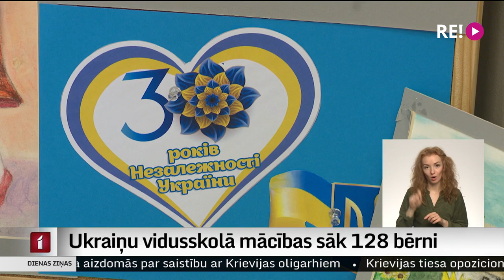Ukraiņu vidusskolā mācības sāk 128 bērni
Rīgas Ukraiņu vidusskolā šonedēļ mācības sākuši bērni, kas aizbēguši no kara Ukrainā. Uzņemts esot iespējami lielākais audzēkņu skaits, ko skola varēja atļauties, rēķinoties, ka pašvaldība tai piešķirs papildu telpas. Latvija šiem skolēniem ir droša vieta, kur uzturēties, mācīties un draudzēties, šāds vēstījums šodien izskanēja īpaši šiem skolēniem veltītā pasākumā. Bet cik gatava ir Latvijas izglītības sistēma skolēnu pieplūdumam no Ukrainas? Plašāk – Vitas Anstrates sižetā.